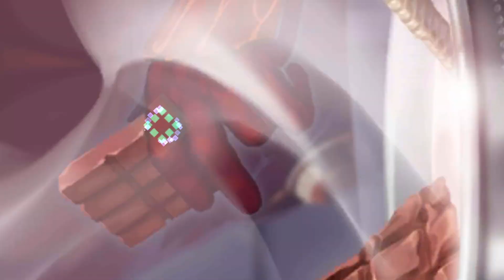Fate/Grand Order part 1309: Aśvatthāman's Valentine's Return Gift CE: Late Night Conversation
Rather than giving a physical gift, Asvatthaman instead spends the night hanging out with femC.